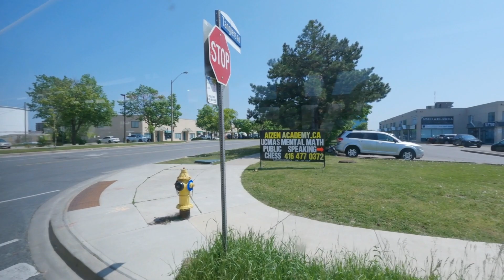【Electrified】TTC 36 "Finch West" Finch West Station → Finch Station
Date/Time：27/5/2023,14:34 (UTC -4)
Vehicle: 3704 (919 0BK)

*36 Finch West* is a bus route operated by the Toronto Transit Commission in Toronto, Ontario, Canada.

This route services Finch Avenue West between Yonge Street and Humber College Boulevard, and the Humber College area via Humber College Drive, Humberline Drive and Humberwood Boulevard. It also provides services to the businesses along Fenmar Drive, Toryork Drive, and Milvan Drive. Eastern terminals include Finch West Station for 36A, 36D and 36F, and Finch Station for 36B and 36J. Western terminals include Humberwood Loop for 36A and 36J, Finch West Station for 36B, and Milvan Drive at Weston Road for 36D and 36F.

With the opening of the new Line 1 extension, the route has been split at Finch West Station to ensure better service reliability. Most eastbound buses will now terminate at Finch West Station with a separate branch for dedicated service between Finch West and Finch Stations. Buses will only run the full route (Finch Station - Humberwood) during late evenings on weekdays and early morning and evenings on weekends. Branches 36D and 36F only operate during rush hours on weekdays.

From CPTDB